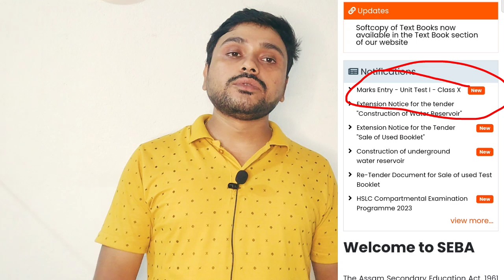HSLC 2024 হোৱাৰ সম্ভাৱনা কিমান? How much is the possibility of HSLC 2024? SEBA | You can learn